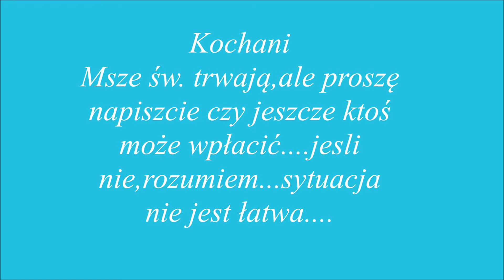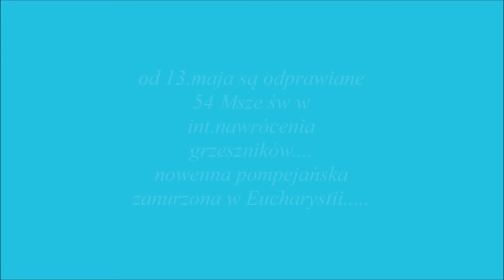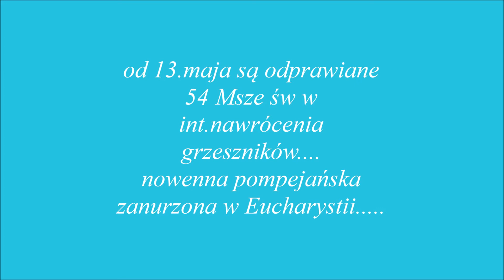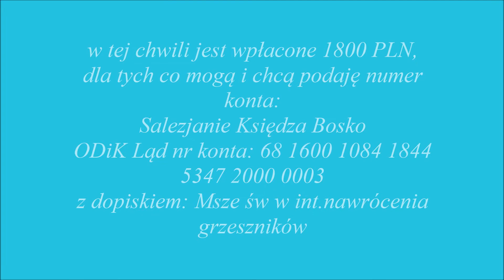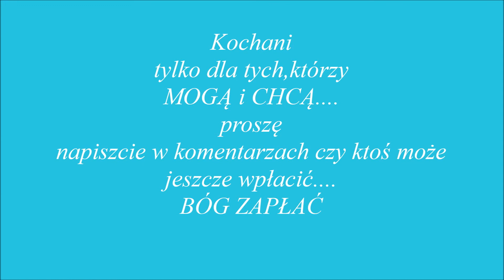Jeśli ktoś może,napiszcie proszę w komentarzach....TYLKO TEN,kto MOŻE....dla dobra dusz